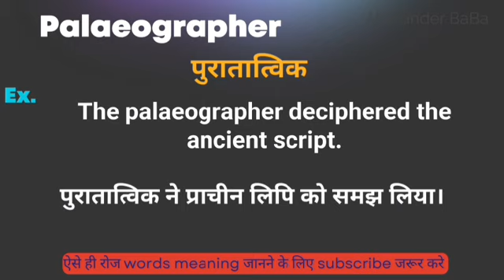Palaeographer meaning in hindi || palaeographer ka matlab kya hota hai || word meaning english to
Palaeographer meaning in hindi
Hindi to English
Word meaning